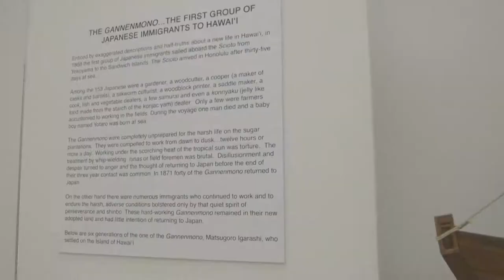Hilo High Japan Wizards B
Hilo High School
556 Waianuenue Avenue
Hilo, HI 96720